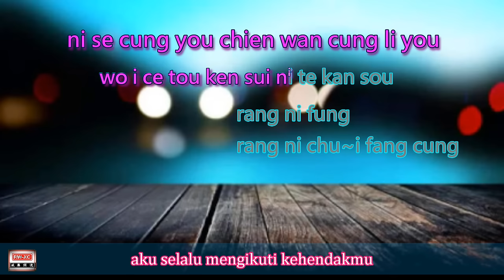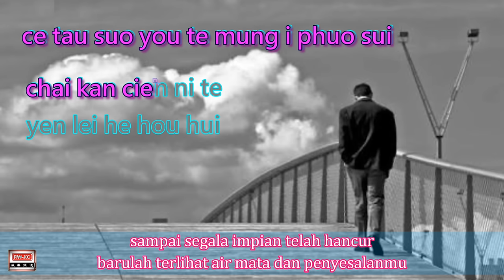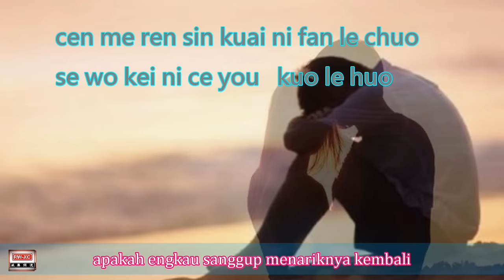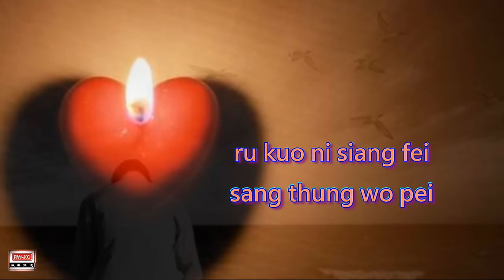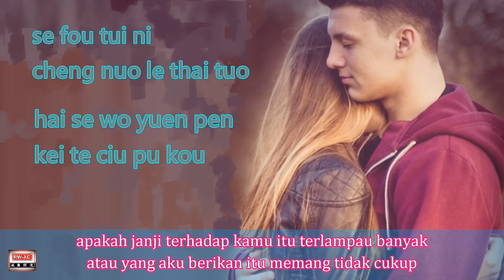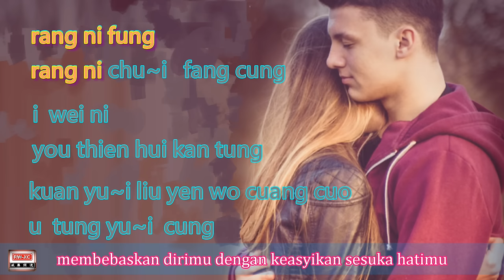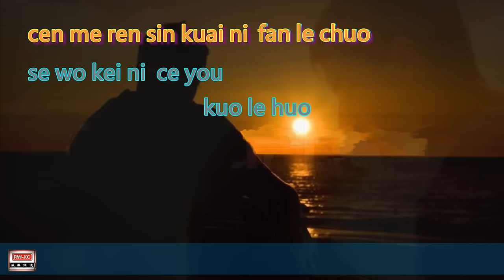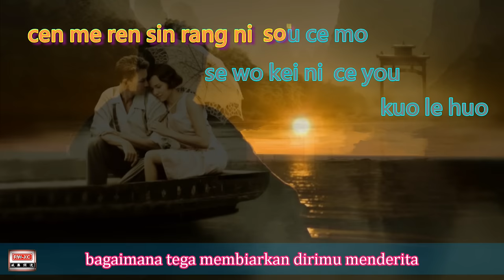🎵 [ 經典歌曲 ] KUO HUO - Melampaui Batas /Jeff Chang 过 火 ( 张信哲 )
Hi guys…. Selamat bergabung dengan RW-XC Mandarin Channel

Untuk mengetahui video yang lebih banyak lagi silahkan tekan tombol

Jangan lupa berikan Like, Komen, dan Share..
Semua yang anda berikan itu akan menjadi support untuk kami meneruskan karya berikutnya ...
RW-XC威廉频道 国语流行歌曲印尼字幕和意境解说
欢迎您订阅和分享。